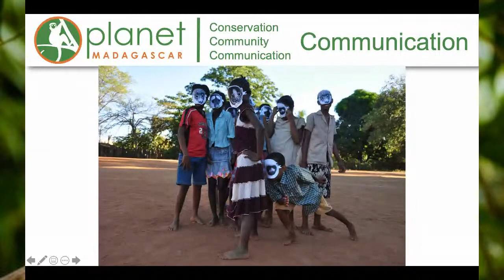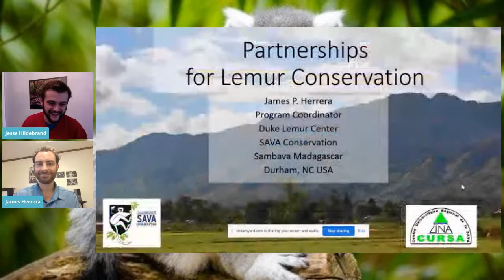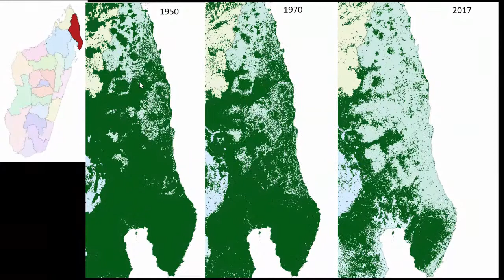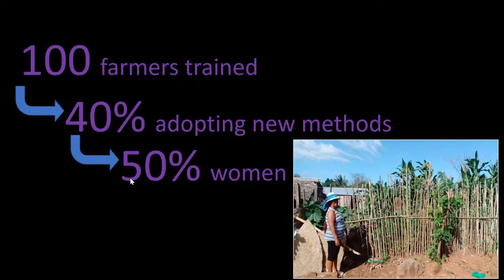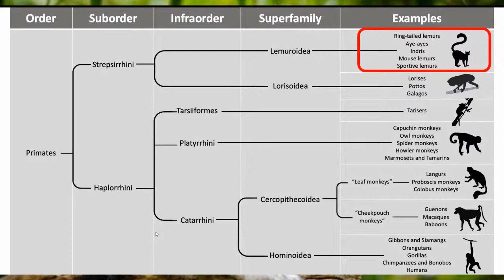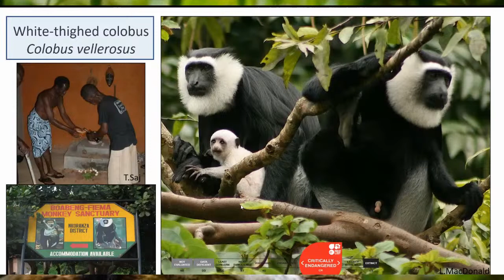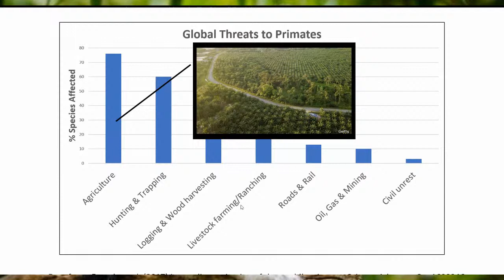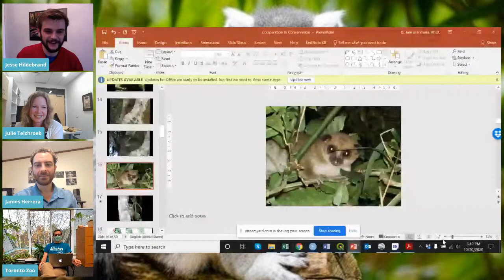Conserving Lemurs and Primates in the 21st century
This interactive panel discussion will bring together Duke Lemur Centre's Dr James Herrera, University of Toronto's Dr. Julie Teichroeb and the University of Guelph's Dr. Travis Steffens to discuss their own work to help protect and preserve the most endangered group of primates on earth. Highlighting various solutions and projects in action, don't miss this discussion on an incredible part of the globe and the importance of saving its species and ecosystems!